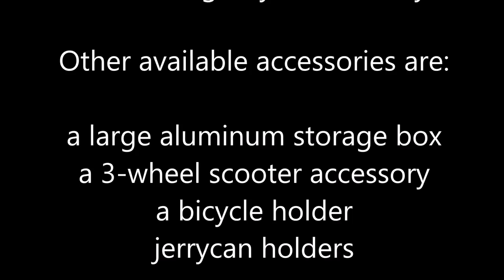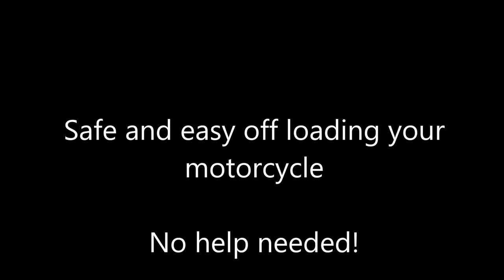Tow Bike movie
Introduction movie about the Tow Bike, a motorcycle trailer / camper trailer that offers ground level loading and instant storage to a wall.

Standard with ground loading ramp, optional a self- loading automatic motorized ramp.